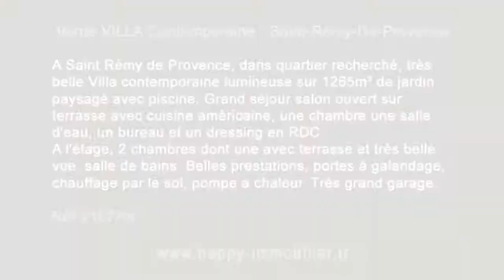VENTE VILLA contemporaine à Saint-Rémy-De-Provence - Piscine - 160 m²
HAPPY IMMOBILIER - 13210 Saint Rémy de Provence - Annonce Ref V1077m

Saint Rémy de Provence, dans quartier recherché, très belle villa contemporaine lumineuse sur 1265m² de jardin paysagé avec piscine. Grand séjour salon ouvert sur terrasse avec cuisine américaine, une chambre une salle d'eau, un bureau et un dressing en RDC. A l'étage, deux chambres dont une avec terrasse et très belle vue, salle de bains. Belles prestations, portes à galandage, chauffage par le sol pompe a chaleur. Villa BBC. Très grand garage.

Prestations :
piscine, télésurveillance, fenêtres à galandage, chambre de plain-pied, volets électriques, double vitrage, quartier résidentiel, portail automatique, arrosage automatique, climatisation

HAPPY IMMOBILIER
5, route de St Rémy
13520 Maussane les Alpilles

HAPPY IMMOBILIER
9, boulevard Victor Hugo
13210 Saint Rémy de Provence
Tél. 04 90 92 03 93
Fax
et de 14h00 à 19h00

Logiciel - Référencement S.E.O. - Site Internet pour agence immobilière